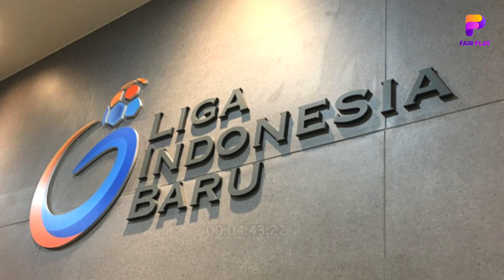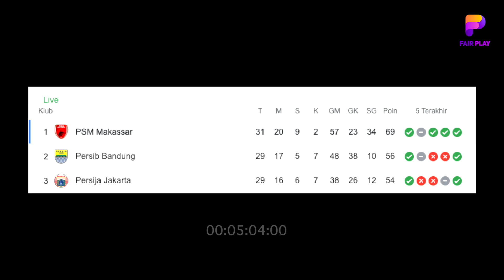PUNYA PENGALAMAN KELAS EROPA! Modal Utama Tavares Bawa PSM Makassar JUARA~Yance Sayuri Bongkar FAKTA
BERITA BOLA TERBARU DAN JUGA HASIL PERTANDINGAN TADI MALAM DARI FAIR PLAY SPACE - Berita Bola : PUNYA PENGALAMAN KELAS EROPA! Modal Utama Tavares Bawa PSM Makassar JUARA~Yance Sayuri Bongkar FAKTA

- Kian Membara, Seremoni PSM Makassar Juara Liga 1 Sudah Dipersiapkan PT LIB
- Selangkah Lagi Kunci Gelar Juara, Kecerdikan Bernardo Tavares Jadi Modal Utama
- Akui Persaingan Merebut Satu Tempat di Timnas Tidak Mudah, Wonderkid PSM Beri Pernyataan Mengejutkan